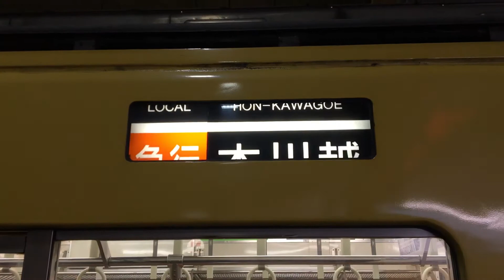西武新2000系 幕回し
各停田無→各停西武新宿です